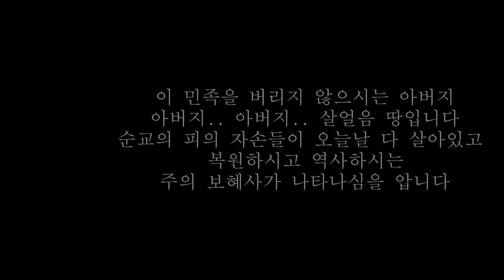ASMR 북한과 평양에 울려퍼지는 찬양과 천상의 소리 ㅣ 마귀들과 싸울지라 오르간 리하모니제이션